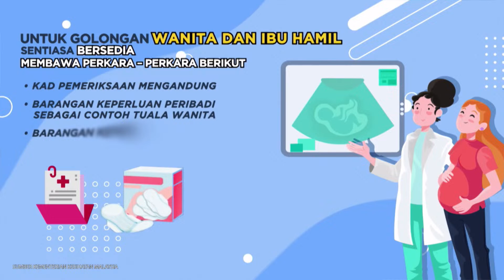27 JANUARI 2023 – SPM – KAPSUL : LANGKAH-LANGKAH PERSIAPAN SEBELUM BANJIR